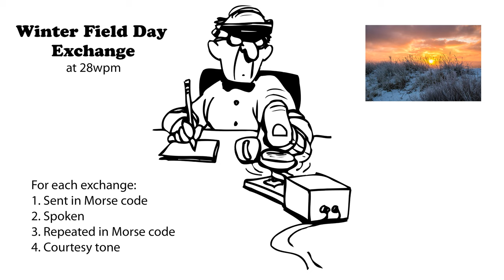Winter Field Day Exchange 28wpm